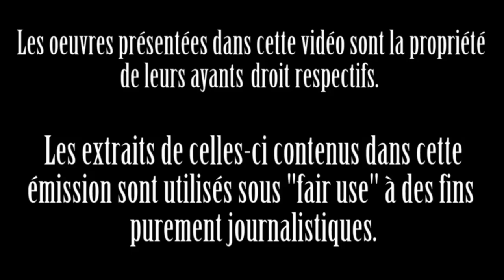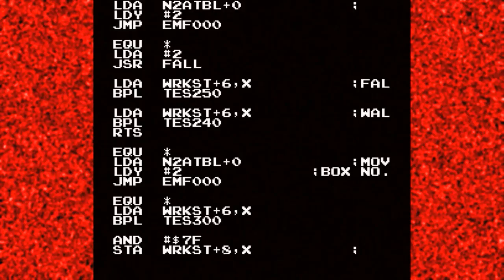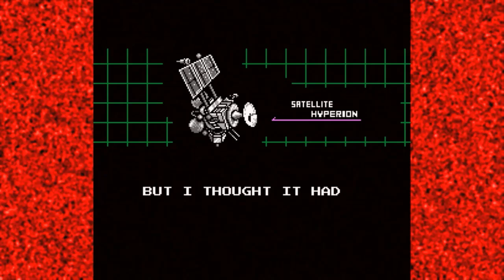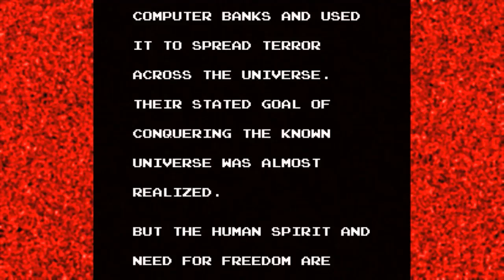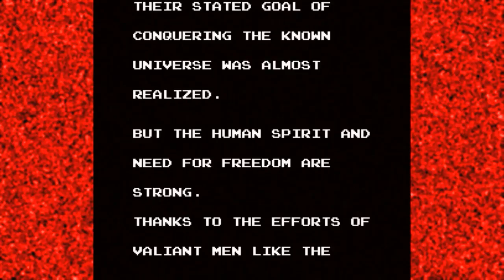Kabuki Quantum Fighter (NES) | Critique Cruelle LP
En 2056, un virus informatique mystérieux envahit les systèmes de défense nucléaires de la planète Terre. Seul espoir? Un jeune Général américain grimé par la magie de la technologie en... un Quantum Fighter assez Kabuki.

Kabuki Quantum Fighter, un jeu Human Entertainment Inc. de Hiroyuki Itoh publié par HAL America Inc. ou Pack-In-Video sur NES en 1990 (JAP), 1991 (USA) ou même 1992 (EUR). Un titre programmé par Hiroshi Haruna et Takashi Arai. Musiques de Masaki Hashimoto et Takahiro Wakuta.